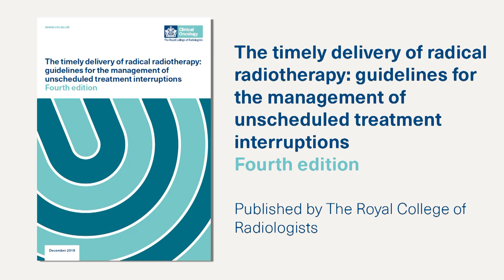The timely delivery of radical radiotherapy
Professor Geoff Higgins and Dr Ketan Shah introduce the fourth edition of 'The timely delivery of radical radiotherapy: guidelines for the management of unscheduled treatment interruptions'.